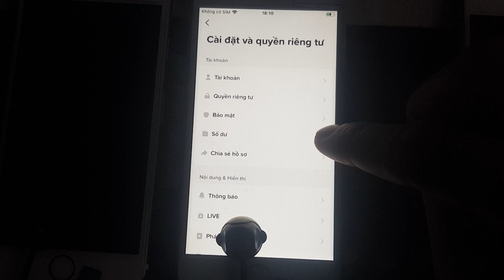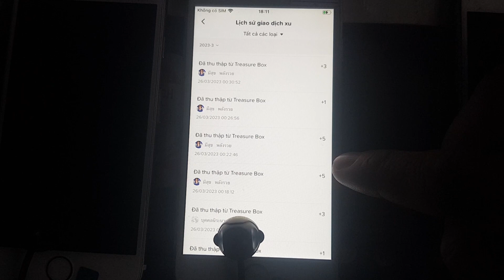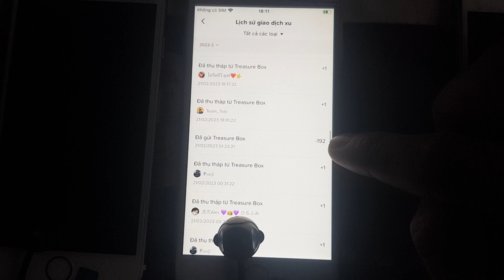Nhặt Xu Tik Tok | Cánh kiểm tra số dư Xu trong tik tok | ❤️ Ham Tìm Tòi ❤️